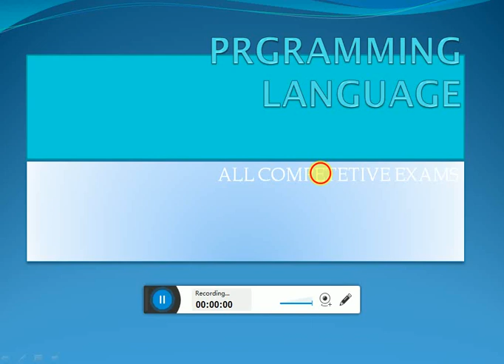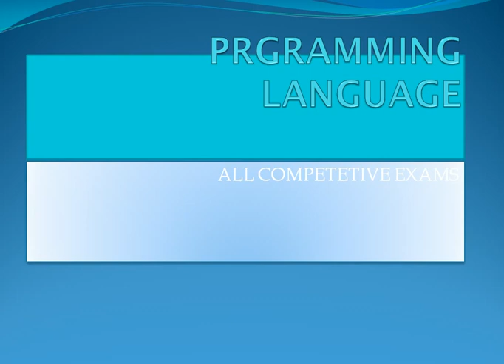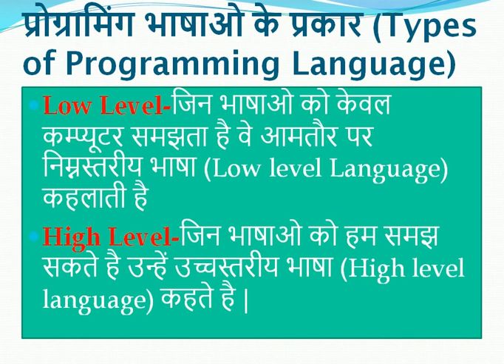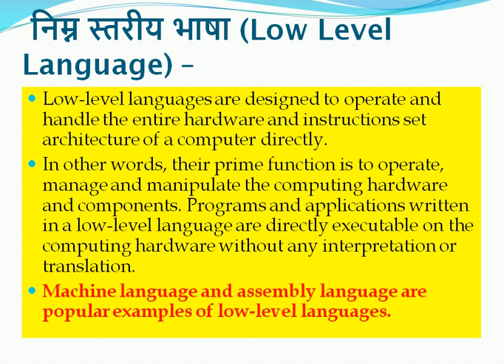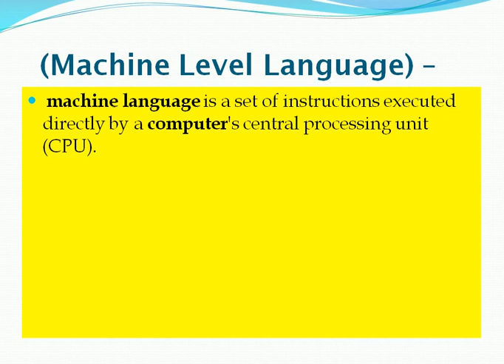Programming Language Concept for CGL,CHSL,SSC,Sachivalay Sahayak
Programming ki spelling mistake Hai please bear with this
Low Level vs High Level Language
Assembly vs  machine level language
assembler
c,c++,java,fortron,pascal etc are example of high level language